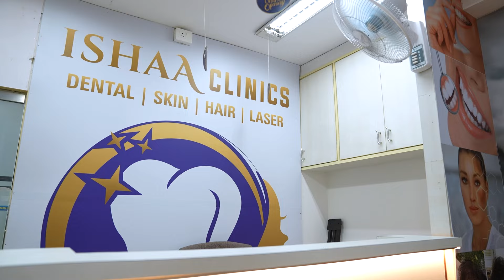Raju Yadav Movie Team HILARIOUS Interview With Anchor Suma | Getup Srinu | Ankita Kharat | TFPC